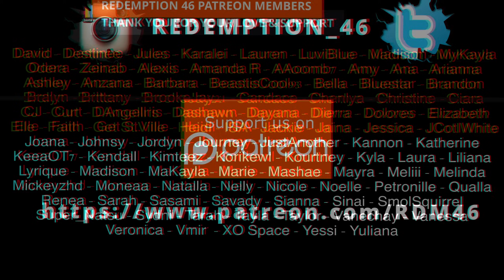BTS CHOREO BATTLE - 정국 (Jung Kook) 'Standing Next to You' VS 지민 (Jimin) 'Like Crazy'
CHERO BATTLES ARE BACK!

Original link to 정국 (Jung Kook) 'Standing Next to You'  VS 지민 (Jimin) 'Like Crazy'